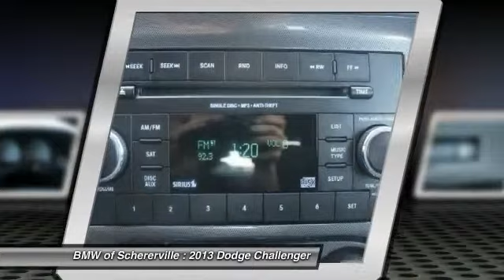2013 Dodge Challenger Schererville, Chicago, Gary, Lansing 15649A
2013 Dodge Challenger SXT Plus

One Owner!!. RWD. For a good time, drive. Whoopee! If you demand the best things in life, this superb 2013 Dodge Challenger is the funtime car for you. With a precision-tuned 3.6L V6 24V VVT engine, there isn't a road out there this Challenger won't devour. MORE ABOUT US 2015 Center of Excellence Award-Winner! We are a highly-rated consumer dealer according to Dealerrater.com and Google. BMW of Schererville specializes in Customer Satisfaction and will do what it takes to earn your business. If you have never been WOWed by your dealer, give us a call at the number above and experience BMW of Schererville today.